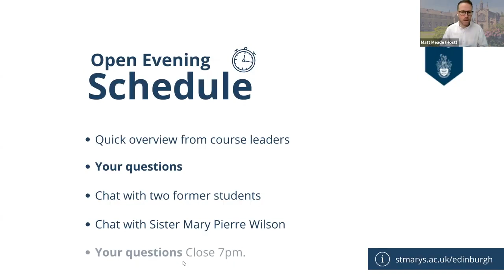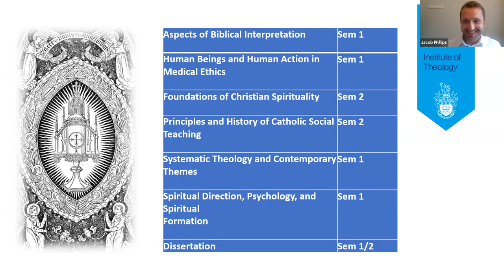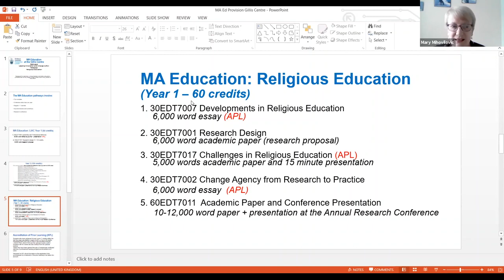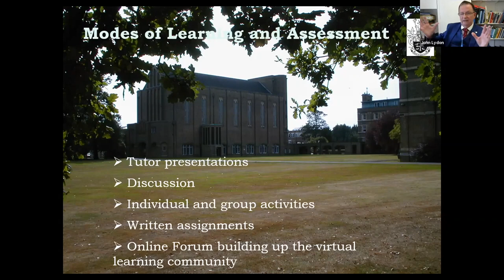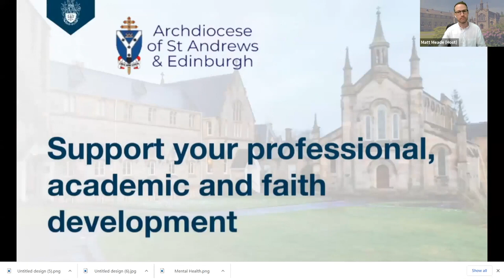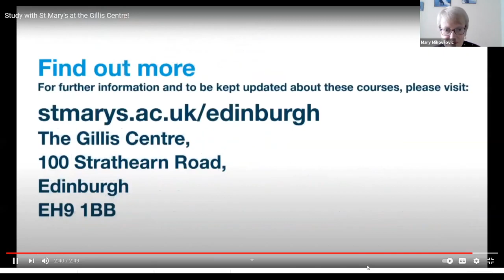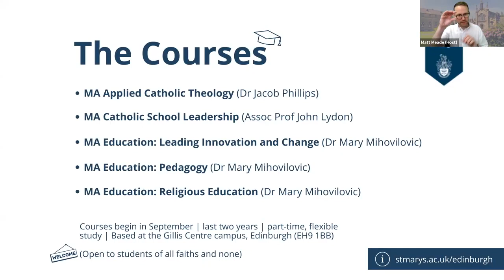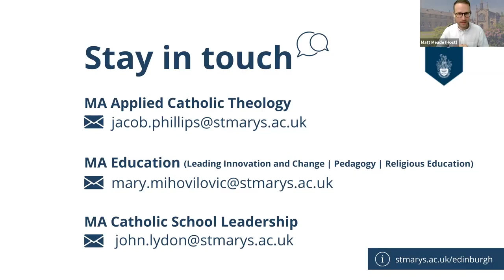Open Evening - Gillis Centre Campus Courses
We crammed into an hour everything you need to know about the forthcoming MA courses at the new St Mary's Uni campus at the Gillis Centre in Edinburgh. Featuring Q&A with course leaders, student testimonials and more.

2:52 Dr Jacob Phillips - MA Applied Theology
12:46 Dr Mary Mihovilovic - MA Education courses (Leading Innovation &Change, Pedagogy, Religious Education)
21:09 Assoc Prof John Lydon - Catholic School Leadership
30:02 Q&A
34:42 Promo video
37:55 Chat with current student and former student
44:46 Sr Mary pierre Wilson RSM on the Gillis Centre
49:50 Q&A
56:54 Summary & Close